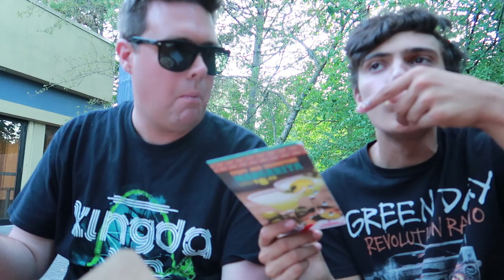Taste of Mexico Vlog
We try 4 food options from Taste of Mexico at Canada's Wonderland.